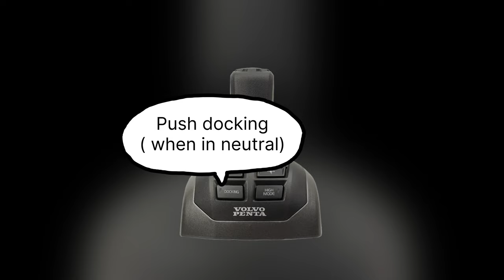Volvo Penta Joystick docking (Stern Drive) - How I use it!